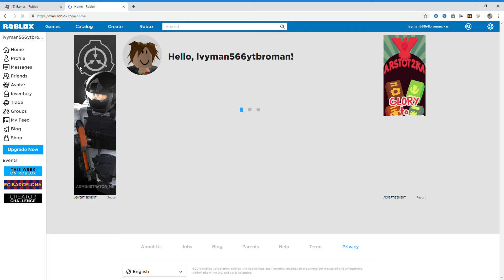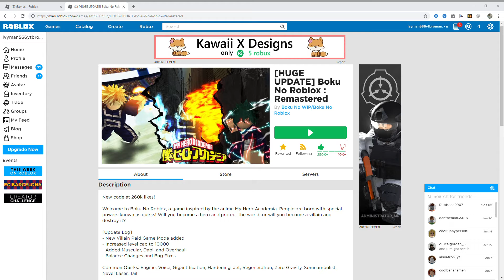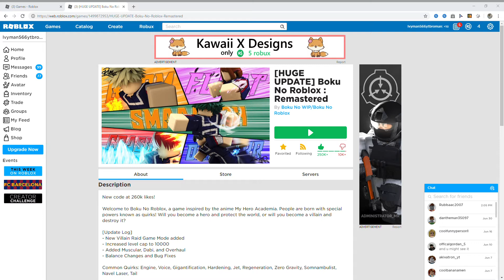FIRST SCREEN RECORDED VID!!!!!! Sry 4 No Mic.